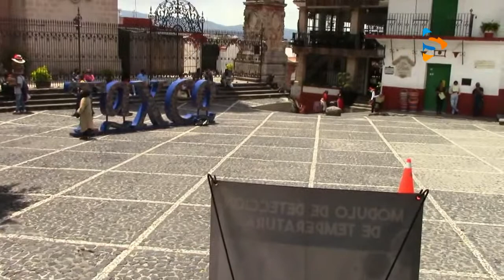REABREN ZOCALO EN TAXCO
REABREN ZÓCALO, LLEGAN TURISTAS